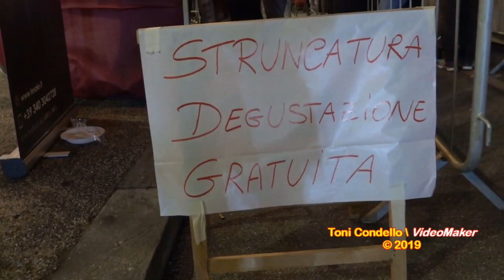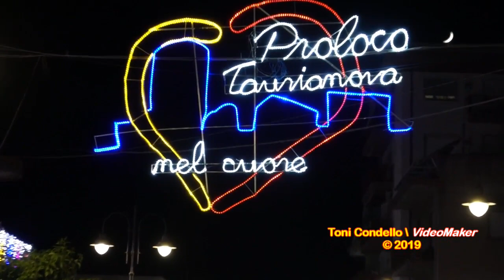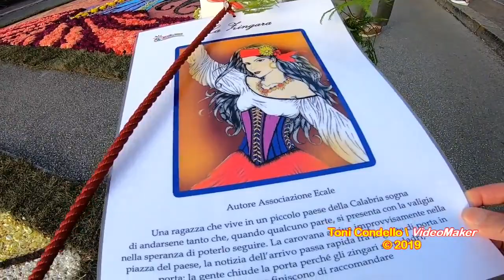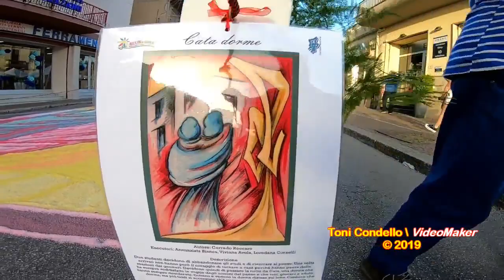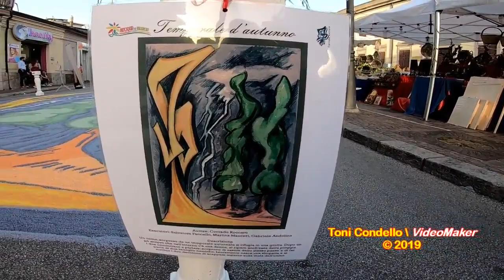Taurianova, l'Infiorata nasce di notte =1/7= by ToniCondello2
TAURIANOVA, INFIORATA 2019 -  Grande successo, come del resto  si è riscontrato anche per le passate edizioni, della Quarta Infiorata di Taurianova 2019, organizzata dall'Associazione Proloco "Taurianova nel cuore", Presidente Francesco Bellantonio, Segretario Nello Stranges, con la fattiva collaborazione di tantissimi appassionati  volontari. E ovviamente con la collaborazione e la notevole esperienza del Direttore Artistico della manifestazione, il Maestro Lucio Pintaldi, Presidente dell’Associazione “Petali d’Arte” di Noto, bellissima Città d’Arte siciliana in provincia di Siracusa, la cui “Infiorata” è famosa il tutto il mondo. L’evento si è avvalso anche della collaborazione del Comune di Taurianova e di altri Enti.
Per tre giorni quindi, 7-8-9 giugno 2019, diverse migliaia di persone sono giunte a Taurianova da tutta la Piana di Gioia Tauro e oltre, per ammirare le opere realizzate sull'asfalto di viale XXIV Maggio con l'ausilio di decine di migliaia di fiori.  Tre giorni intensi anche di manifestazioni collaterali, spettacoli d’arte varia, musica live, Street Art: molto successo hanno raccolto i bravissimi e simpatici artisti della Compagnia Teatrale Accademia Creativa di Perugia e le splendide coreografie delle Fontane Danzanti della Perugina Elisa Dominici. Un bellissimo e seguitissimo spettacolo, quest’ultimo, che assieme ai tradizionali fuochi d’artificio ha concluso la “tre giorni d’arte taurianovese”.
Dunque, si è trattato di una grande festa, la prima grande festa dell’estate 2019 della Piana di Gioia Tauro, e una tra le più interessanti della Calabria. Tanti complimenti, meritatissimi, infine, a Francesco Bellantonio, Nello Stranges, a tutto lo staff e alle decine di volontari, che con le loro idee e il loro lavoro hanno sicuramente dato lustro e tanta visibilità positiva alla città di Taurianova.
Taurianova (RC - Calabria, Italia) 10 giugno 2019